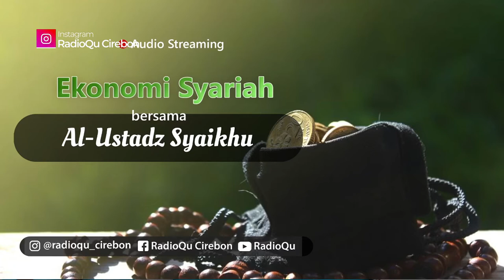Hukum Mahar Menggunakan Hiasan Uang | Tanya Jawab Ekonomi Syariah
Anda bisa langsung bertanya dan berkonsultasi langsung kepada Ustadz Syechu di program Ekonomi Syariah pada saat Live Onair di Hari Jum'at pagi pukul 05.30 s.d 07.00 WIB ke no interaktif berikut